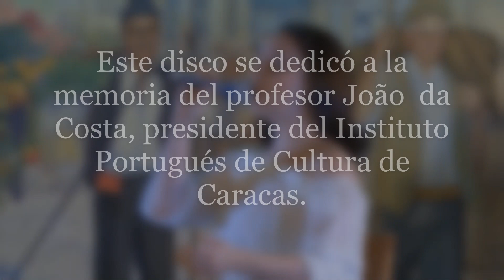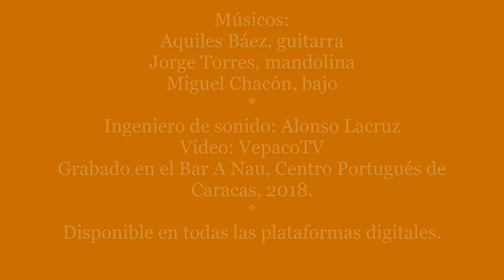Mudam-se os tempos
De la fugacidad del tiempo y las circunstancias habla, justamente, el poema que evocamos en este fado del video: “cambian los tiempos, cambian las voluntades”, y lo único que no cambia es la condición permanente del cambio. Creo que hasta el COVID vino a enseñarnos eso. Si alguien ha sabido captar el pulso de las palabras del soneto de Camões, ha sido Aquiles Báez, quien, me honra decir, compuso este fado para mi disco Saudades: tributo a Luis de Camoes. Cada inesperado giro armónico, cada línea y su dibujo, se hace y se deshace evocando la condición inevitable del cambio en la vida, porque un artista es, de alguna forma, un amanuense de los sueños, de los símbolos, de las significaciones. Vaya mi agradecimiento muy especial al maestro Báez, cuyo talento, corazón y buena voluntad lo han convertido en una referencia fundamental de la música en Venezuela.

Créditos: Aquiles Báez, guitarra. Jorge Torres, mandolina. Miguel Chacón, bajo. Ingeniero de sonido: Alonso Lacruz. Vídeo: VepacoTV. Grabado en el Bar A Nau, Centro Portugués de Caracas, 2018.

Dejo por aquí la traducción del soneto de Camões (o Camoens, en español), en versión de Carlos López Narváez.

Mudan los tiempos y las voluntades;
se muda el ser, se muda la confianza;
el mundo se compone de mudanza
tomando siempre nuevas calidades.

De continuo miramos novedades
diferentes en todo a la esperanza;
del mal queda la pena en la membranza;
y del bien, si hubo alguno, las saudades.

Torna el tiempo a cubrir con verde manto
el valle en que la nieve relucía:
igual en mí se torna lloro el canto.

Y, salvo este mudar de cada día,
mudanza, hay otra de mayor espanto:
que no se muda ya como solía.